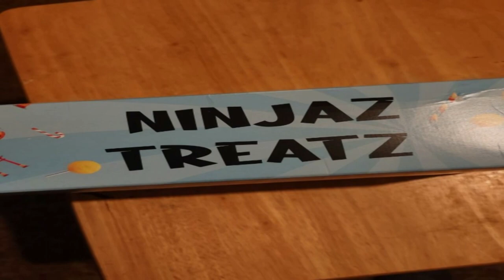NITNSE Reviews Japanese Snack review Ninjaz Treatz: Porickey sticks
Wyldfyre1 and Sammus review the Ninjaz treatz Japanese snack box!

This time around they try Some Porickey sticks!

0:00 Open
0:12 Review